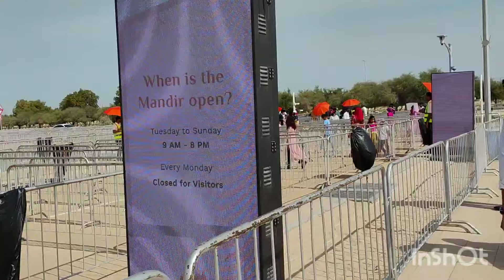BAPS Hindu Mandir, Abu Dhabi